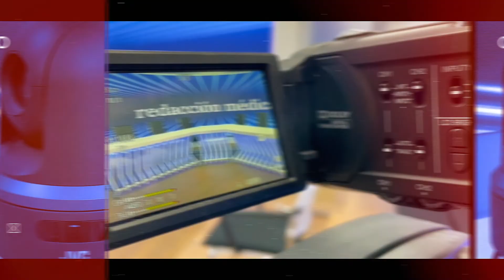AtenciónPrimaria: Hablar de personas y no patologías "mejora" la coordinación sociosanitaria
La coordinación sociosanitaria trae consigo una serie de retos y problemáticas cuyo abordaje es complejo. Para buscar respuestas a estos desafíos, Redacción Médica, en colaboración con la Confederación Española de Personas con Discapacidad Física y Orgánica (Cocemfe), reúne en su plató a cuatro figuras del ámbito que, cada uno desde su campo de actuación, aportan una mirada particular al abordaje del problema.